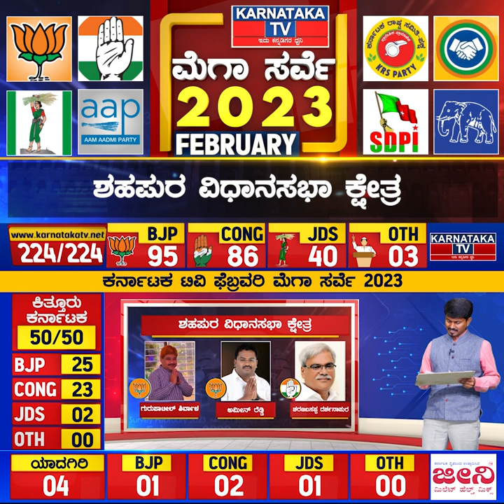Karnataka Election Survey February 2023 | Shahapur Constituency | Karnataka News